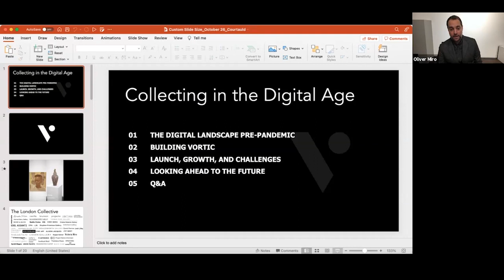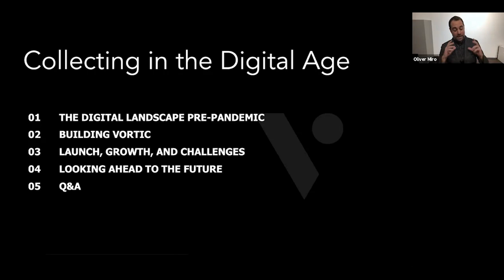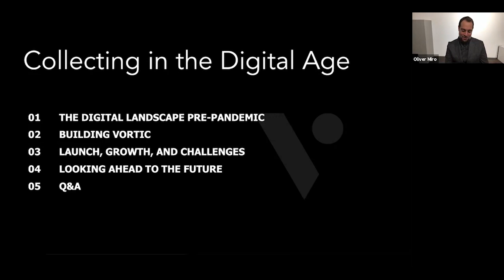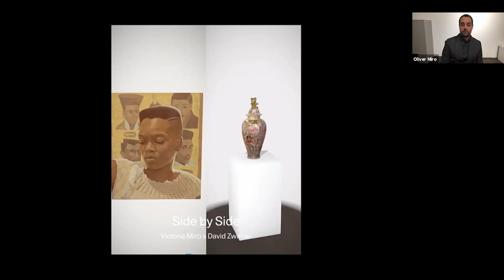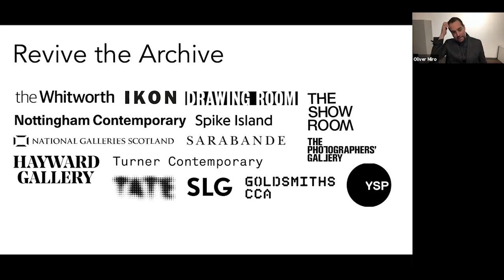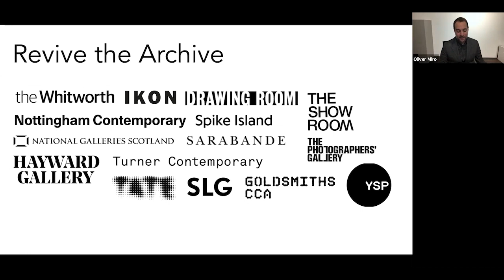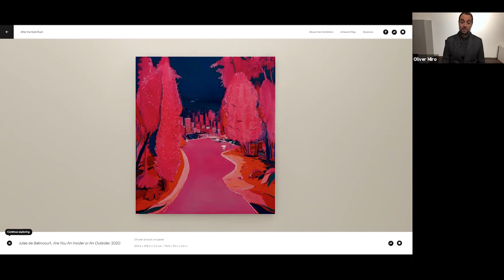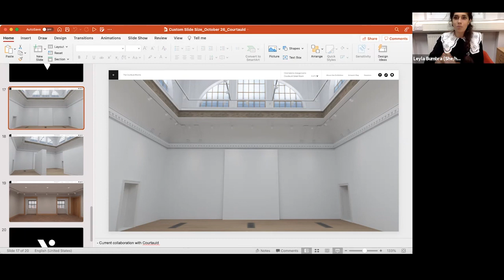Considering Collecting: Collecting in the Digital Age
How can a digital space help artists, gallerists, and collectors overcome new challenges within the art market?

With the Covid-19 lockdowns and an increasing awareness of the impact of global travel on the environment, artists, gallerists, dealers, and collectors are looking for new ways to buy and sell artworks. Now online, digital spaces, including virtual and augmented reality platforms, provide a potential addition to the physical gallery space, where collectors from around the world can view works and learn more about them without leaving the comfort of their homes.

In the second event in the ‘Considering Collecting’ series, Oliver Miro will share what inspired him to found Vortic, an immersive, augmented and virtual reality platform for exhibitions, private views, and art events, which also allows collectors to ‘place’ works into their home. Vortic offers a glimpse into what might be possible for collectors, artists, gallerists, and dealers within the digital space, in allowing them to connect without the need for travel. This event will explore the realisation of Vortic, as well as how galleries across the world have used it to respond to an ever-changing real-world situation and what its potential is for shaping the art market going forward.

This event is part of the Open Courtauld programme, organised by The Research Forum

Oliver Miro is co-Founder of Vortic, an art led platform that aims to create a connected, collaborative conversation around immersive 3D, augmented reality (AR) and virtual reality (VR) exhibitions from the world’s leading galleries and institutions.

The impetus behind the founding of Vortic was a moment where, after more than a decade spent in the sales team of a leading international gallery, Oliver Miro became acutely conscious that the art world lacked a truly high quality way of presenting artworks digitally that would be engaging enough to captivate collectors, inspire artists, and help move galleries and institutions towards a more sustainable future.